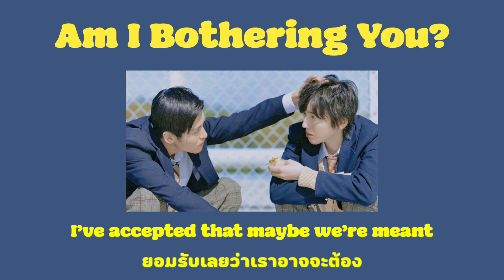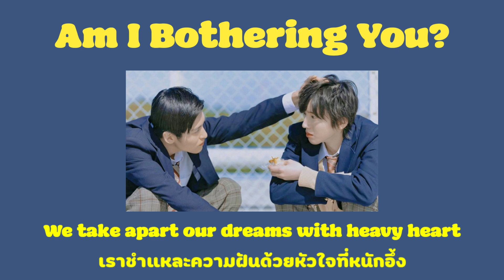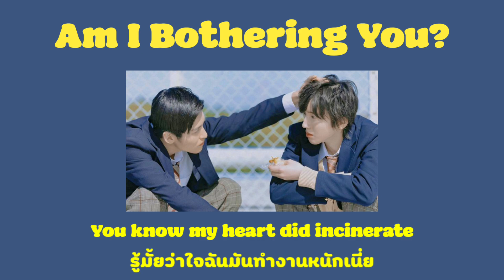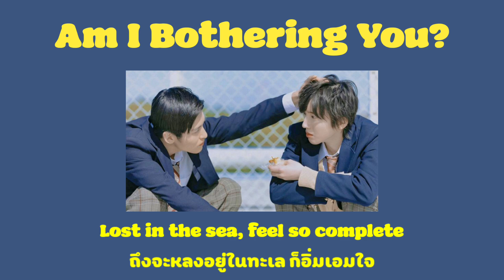[Thai Sub] Reality Club - Am I Bothering You? (BL Version)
✪ เธอเข้ามาอ้อน เธอเข้ามาอุ๋ง เธอเข้ามาตกหัวใจ~🎵

💠 Serie: My Love Mix-Up!
💠 Character: Ida Kousuke & Aoki Sota
💠 Platform: Netflix

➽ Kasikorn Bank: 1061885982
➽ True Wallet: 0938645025